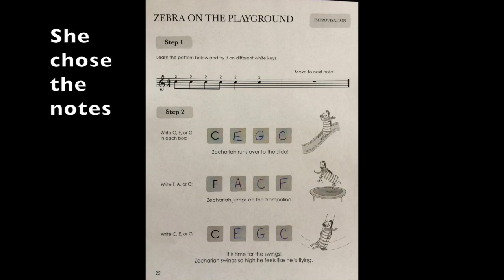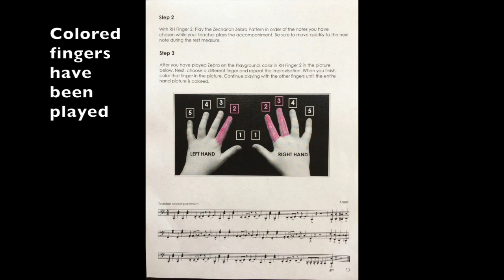Zebra on the Playground LH 2